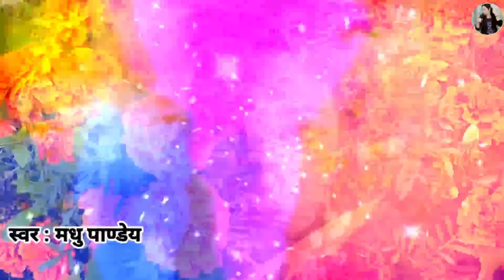😭Video Kajari geet-कजरी गीत|अबकी सावन मे साँवरिया बेटी मोरी सासुर बाटी ना|अवधी कजरी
🎧 Album : अबकी सावन मे साँवरिया बेटी मोरी सासुर बाटी ना
🎼 Singer : MADHURI PANDEY JI
🎧 Lyrics : MADHURI PANDEY JI
🎧 Recording , Mixing : KULDEEP YADAV JI
🎼Label : MADHU KE GEET
🔴 चेतावनी :- कृपया कोई भी गायक या यूट्यूबर हमारे ऑडियो और वीडियो का किसी भी प्रकार से अपने वीडियो के अंदर उपयोग ना करें , अन्यथा कॉपीराइट क्लेम या स्ट्राइक के तहत उचित कार्यवाही की जाएगी ||

😭Video Kajari geet-कजरी गीत|अबकी सावन मे साँवरिया बेटी मोरी सासुर बाटी ना|Rain Song|Kajari Jukebox अवधी कजरी|Lokgeet#kajiri

Kajari geet

कजरी गीत

भरि आयी गंगा उमडि आयी यमुना कैसे धना जाबू नईहरवा ना

सावन कजरी

अबकी सावन मे साँवरिया बेटी मोरी सासुर बाटी ना

Rain Song

अवधी कजरी

Lokgeet

                      😊🙏धन्यवाद दोस्तों 😊🙏